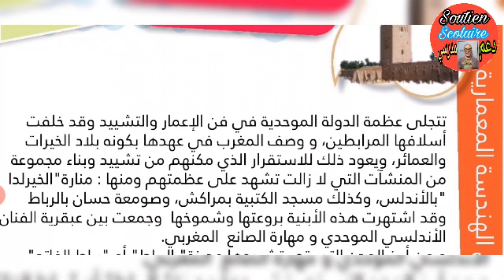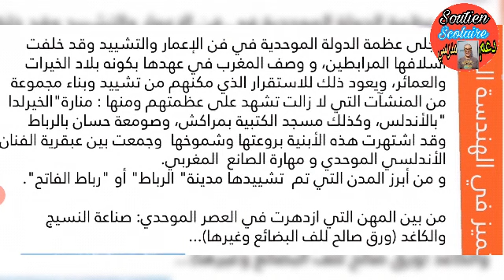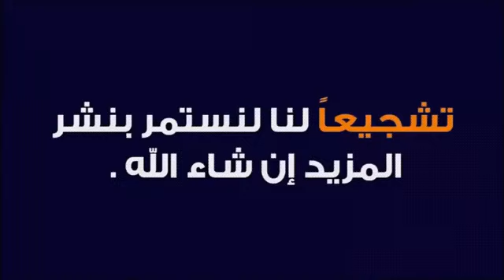المغرب في عهد الموحدين تميز الهندسة المعمارية مادة التاريخ المستوى السادس إبتدائي 2022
الدولة الموحدية، دولة الموحدين، نشأة الدولة الموحدية،
مؤسس الدولة الموحدية,الدولة المرابطية و الموحدية,
الدولة الموحدية في المغرب,تعريف الدولة الموحدية,
اسباب سقوط الدولة الموحدية, الدولة الموحدية في الجزائر، محمد بن تومرت، الهندسة المعمارية ، منارة الجيرالدة، مسجد الكتبية، مسجد الكتبية بمراكش، صومعة حسان ،الرباط ،رباط الفتح، الأندلس،
الإجتماعيات _السادس_ابتدائي_2021